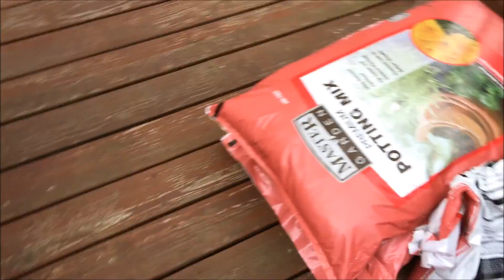I'm EMPTY-NESTING this heaux!! 😖